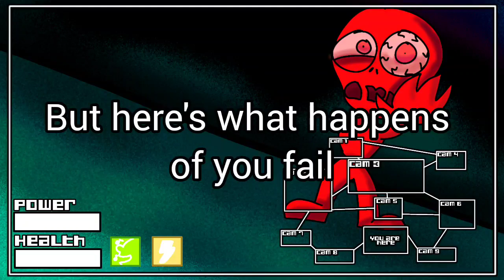ONAF: Flumpty's Fright Concepts Ep.4: Chump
Good Morning New Dork City, time to talk about everyone's favorite loser. Chump.